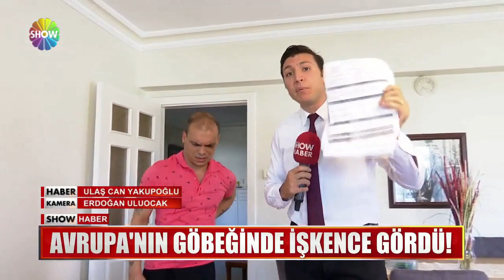İspanyol polisi Türk genci fena dövdü!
ŞİMDİ WHATSAPP İHBAR HATTIMIZA GELEN BİR HABER VAR SIRADA. İSPANYA'DA İŞLETMECİLİK YAPAN TÜRK GENCİ, AVRUPA'NIN GÖBEĞİNDE POLİS İŞKENCESİNE MARUZ KALDI. YASALARA AYKIRI ŞEKİLDE SINIR DIŞI EDİLDİĞİNİ İDDİA EDEN GENÇ ADAM, HAKKINI MAHKEMEDE ARAYACAK